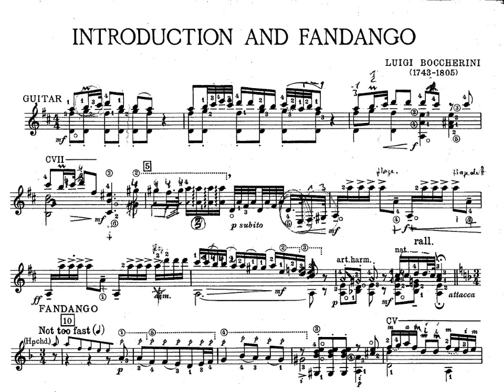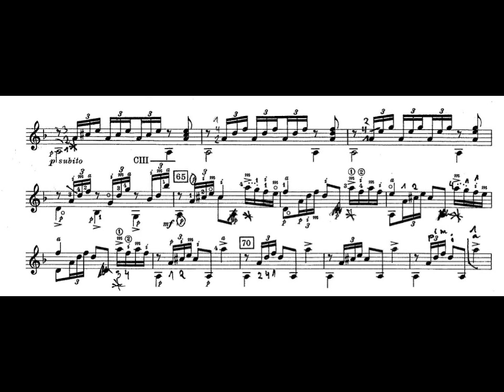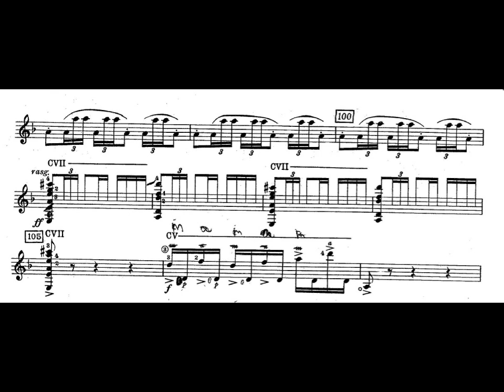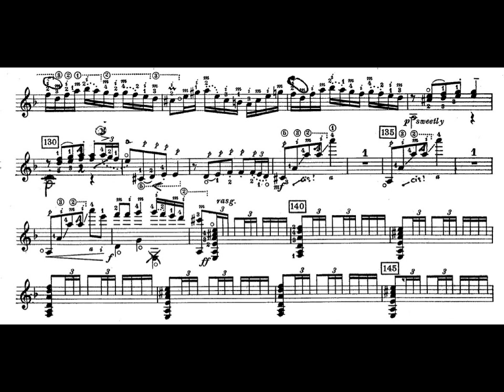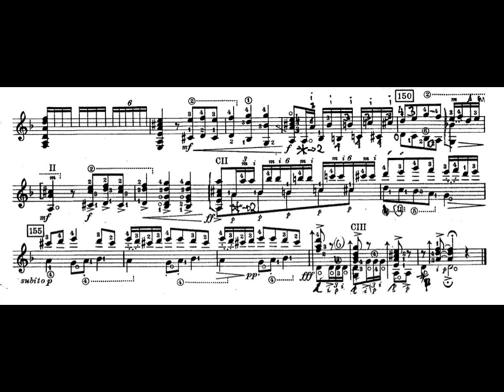Luigi Boccherini: Introduction and Fandango /Harpsichord - Horst Klee,Guitar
Transcriped by Julian Bream from the Guitar Quintet D-major,G.448
Harpsichord: Dieter Wellmann
 Recorded on a privat concert with a very simple equipment.
(One of those old-fashioned cassette recorders)